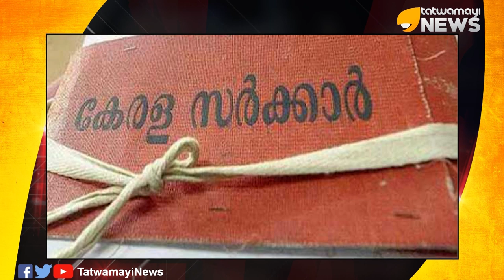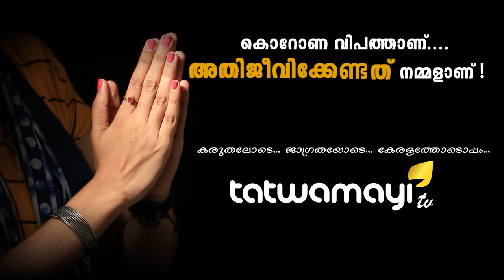ഈ കാര്യത്തിൽ മാത്രമാണ് കോറോണേ നിന്നോടൽപ്പം സ്നേഹം തോന്നിയത്...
സര്‍ക്കാര്‍ ജോലിയില്‍ നിന്നും അവധിയെടുത്ത് വിദേശത്ത് കൂടുതല്‍ പണം ഉണ്ടാക്കാന്‍ പോയവര്‍ക്ക് പണികിട്ടും ; കൊറോണ മൂലം ജോലിയില്‍ തിരികെ കയറല്‍ പാളും